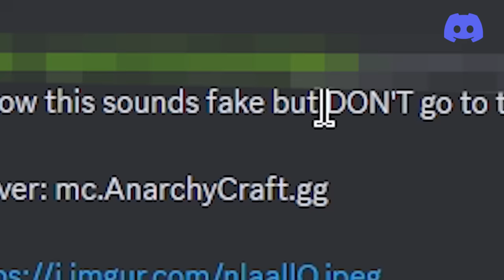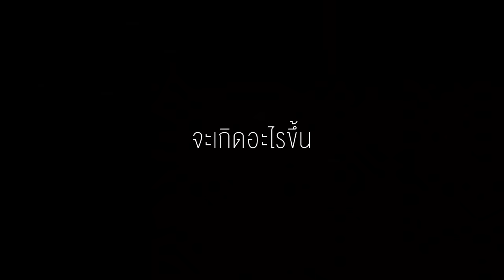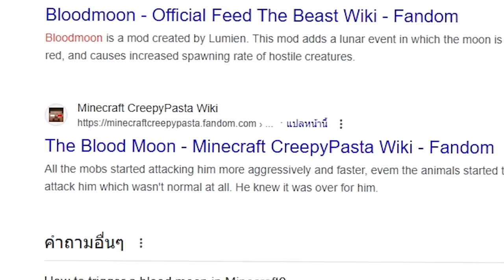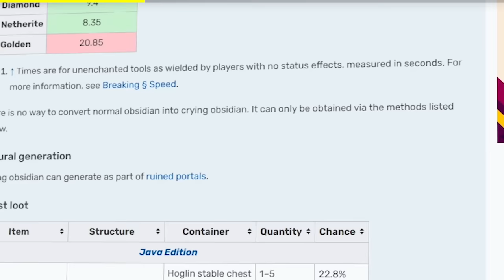🔥โคตรแปลก!! ดอกไม้คำสาปที่ห้ามเก็บ, ไม่งั้นตาย!! (จริง 99.96%?) (Minecraft)